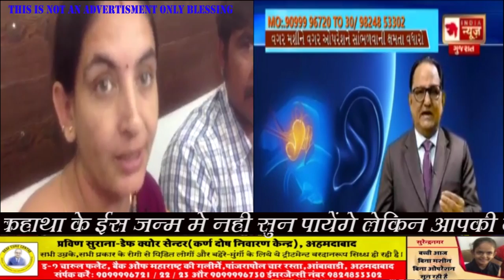Praveen Surana || Deaf Cure Center || Ahmedabad